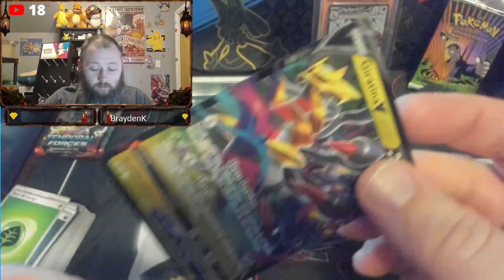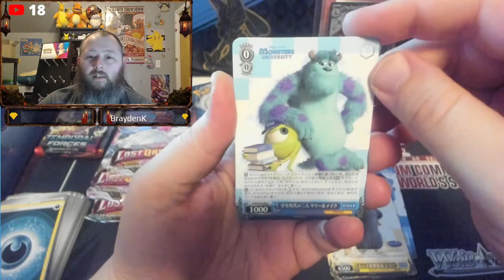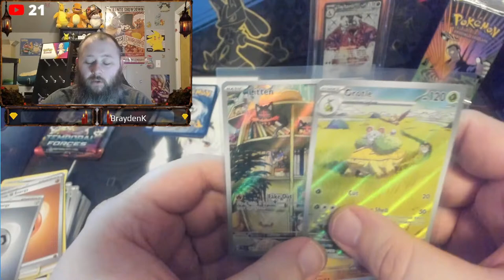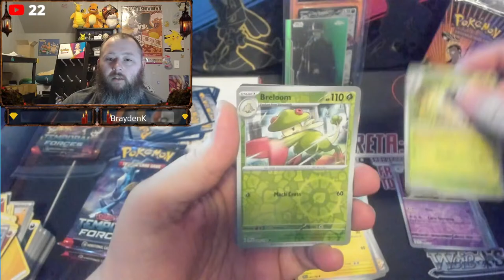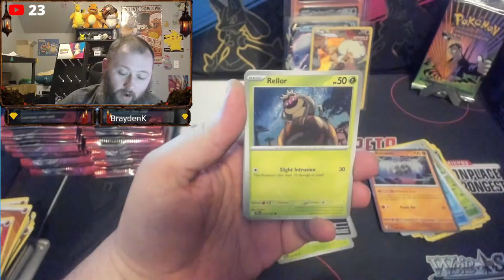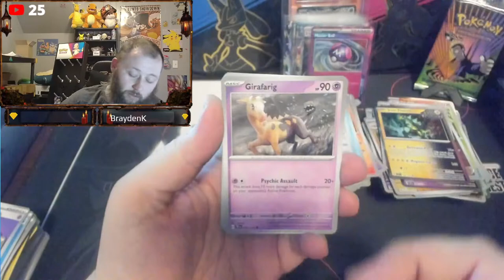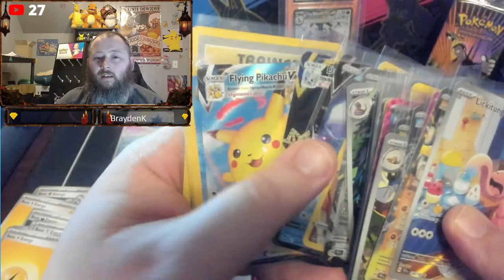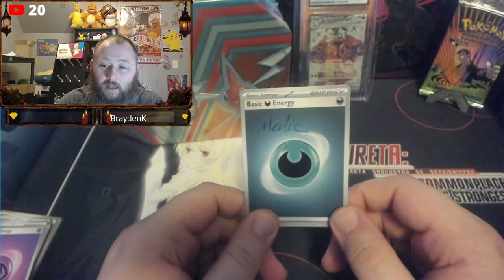Guild Battle on a Wednesday Night?!?!?!?! Round 2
and place an order. Take note of your Order Number as this may be how Bandits Hideout asks.
- If you order during a Rip & Ship stream, your order will be opened during that stream.
- If you ordered between streams, your order will be opened during the next Rip & Ship stream.
- When your order reaches the top of the queue, please let Bandits Hideout know whether you want your Code Cards, reverse holos, bulk cards, etc.
- If you are not present in stream when your order is opened and have not made prior arrangements, Bandits Hideout will not include bulk cards.
- All Hits or better will be sleeved. High value cards will also be placed in a top-loader.

- Every eligible viewer receives one chance to get selected.
- After the giveaway closes, viewers will be randomly drawn from the entries. Bandits Hideout has no ability to affect the random selection.
- A selected Viewer must announce themselves in the chat after being selected in order to claim their spot in the giveaway.
- For Pack Battles, each selected view will be assigned one pack. The viewer whose pack produces the card with the highest value will win all of the hits (reverse holos or better) from all of the packs in the battle. Value is determined using Market Value in the price guide
- Winners must announce themselves in the chat after winning a giveaway in order to claim their winnings.
- First-time winners must send an email to including their real name, chat user name, mailing address, and the date of the giveaway that you won. First-time winners who are under 18 years old must have their parent's/guardian's permission to enter and their parent/guardian must send the email.
Entries that do not comply with the rules or YouTube’s community guidelines will be disqualified

Rules of Conduct for the Chat:
- We want to have a family-friendly stream that celebrates the Pokemon community and encourages others.
- Moderators often post links to other Poke-tuber channels, but please do not self-promote your channel in the chat or ask to have a link posted.
- Abusive speech, hate speech, bullying, and other inappropriate speech will not be tolerated and will cause a moderator to silence you in the channel.
 - Spamming messages (even if not the same message) monopolizes the chat and will cause a moderator to time you out.
- Asking for free things (e.g., cards, memberships, slots in a giveaway, etc.) will cause a moderator to time you out.
- If you typed "!bandit" while the giveaway was open, then you are entered in the giveaway. Asking whether you are entered in a giveaway will cause a moderator to time you out.
- Complaining about not being selected for a giveaway will cause a moderator to time you out. - Using multiple accounts will not be tolerated. Alternate accounts that enter giveaways (and possibly main accounts) will be silenced in the channel.
- Bandits Hideout chooses his moderators carefully. Asking to be granted moderator privileges will cause a mod to time you out.